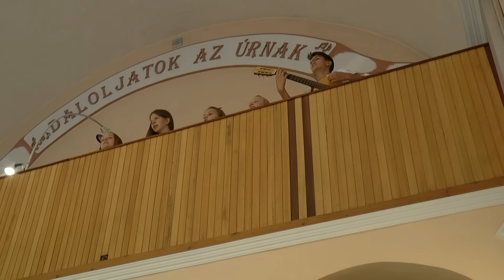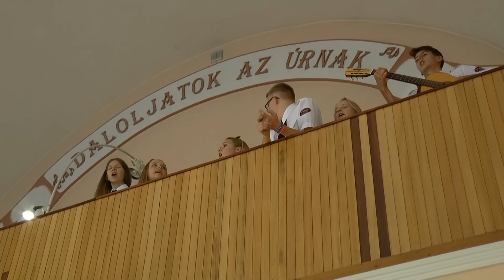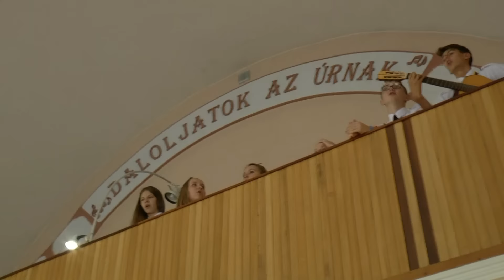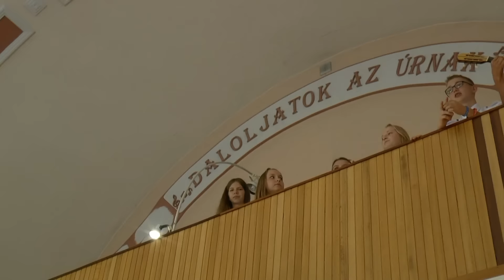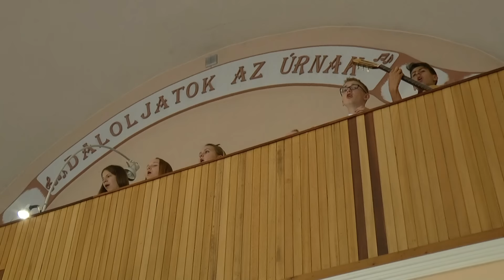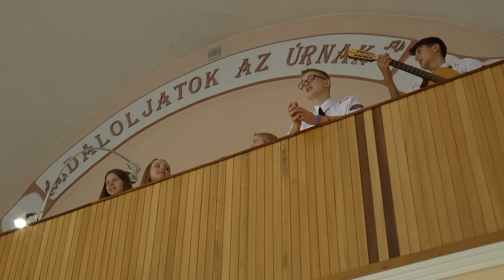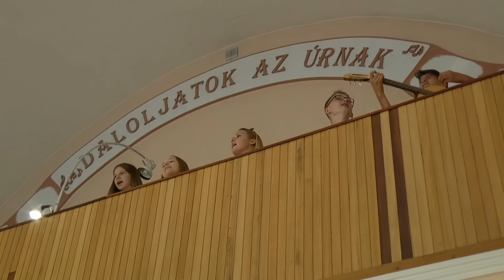Występy scholi z Parafii pw. Św. Jana Chrzciciela w Chodowie podczas XXIII Dni Forraskut (Węgry).